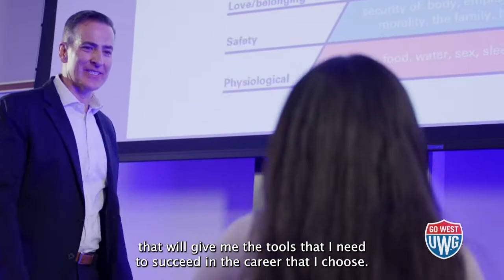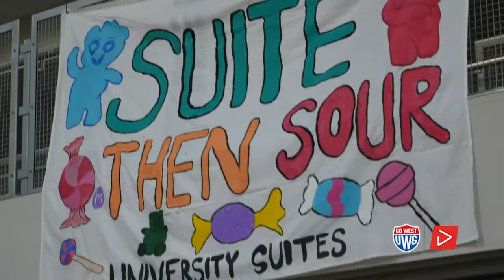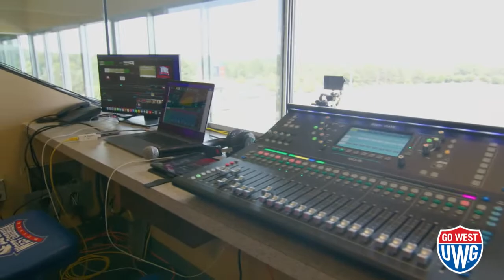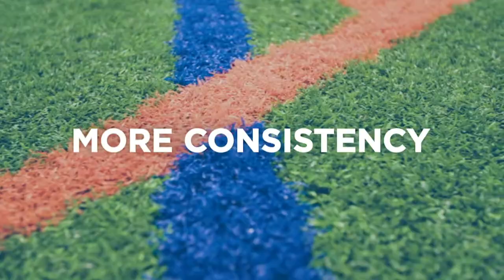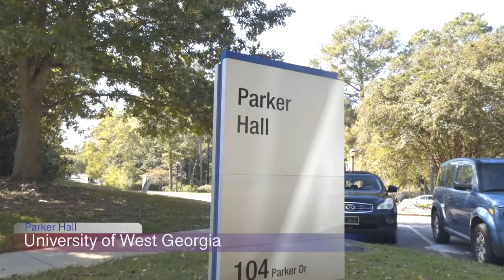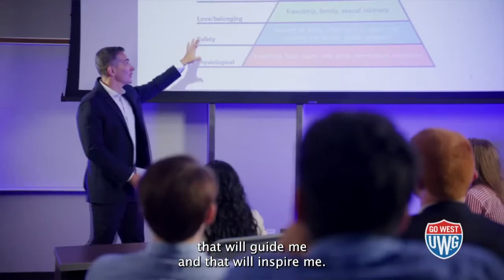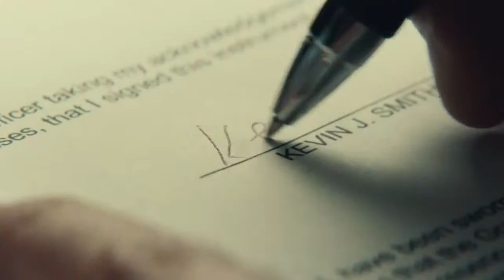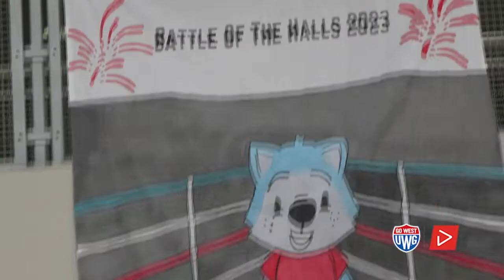UWG Football vs West Alabama (Full Game)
UWG Wolves host the University of West Alabama on October 7, 2023.